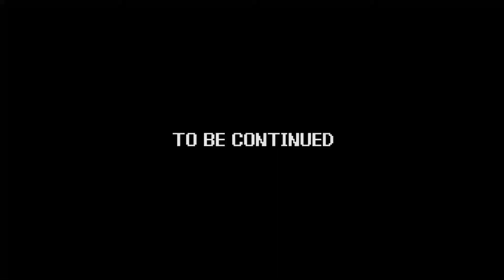Power Trip | Castlevania: Symphony of the Night - part 19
Game - Castlevania Symphony of the Night
System - PlayStation
Company - Konami

This time, Paul joins Kevin and Andy, as they traverse the Reverse Castle to find, and finally put an end to, the cursed Dracula once and for all!